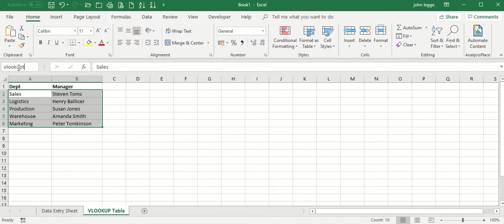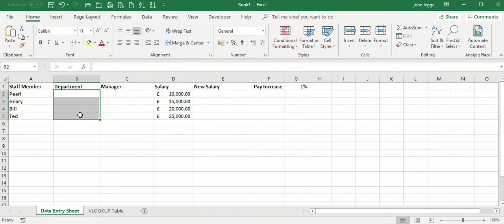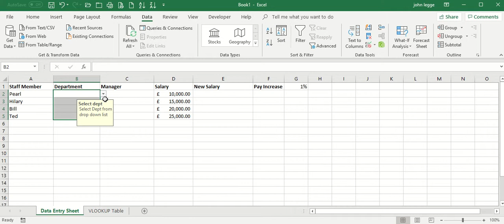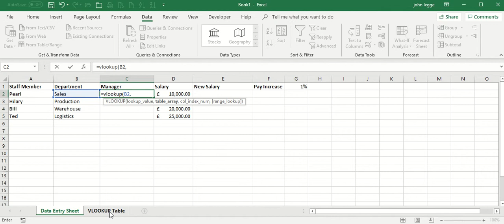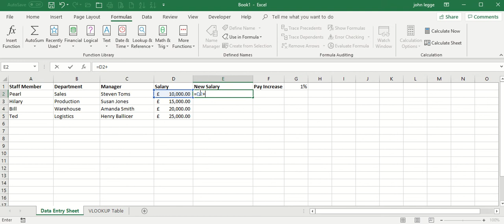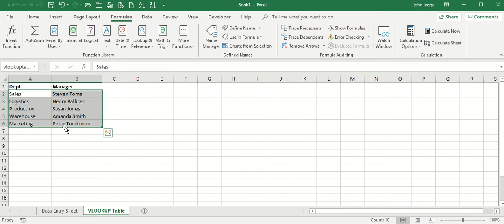Naming Cells and Ranges in Excel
In this video you will learn about naming cells and ranges in Excel, including:
- How to name individual cells in Excel
- How to name ranges of cells in Excel
- How to then use these named cells and ranges in formulas

When creating formulas/functions in Excel, you can use both relative and absolute cell references. You can name individual cells to make them an absolute reference or you can name ranges of cells. Here we look at how to name individual cells and also ranges of cells in Excel to make them absolute for when using them in formulas/functions.

We also have a number of playlists on our channel that you might like to look at. One of these being on Advanced Functions/Formulas in Excel

Our naming cells and ranges in Excel video is also included in our hint and tip post that can be found on our

If you would like more information about us, pop over to our